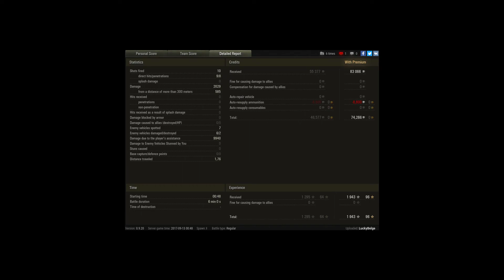T-100 LT Master 10k Spot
Player: LuckyBelge